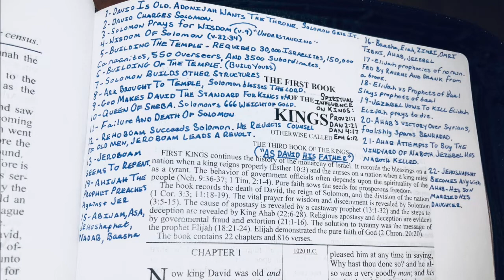1st Kings Overview